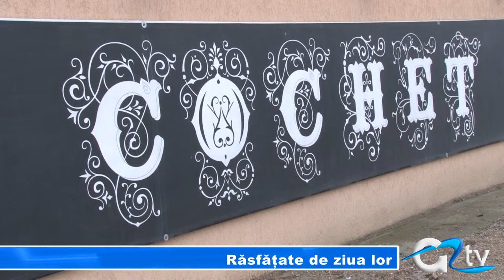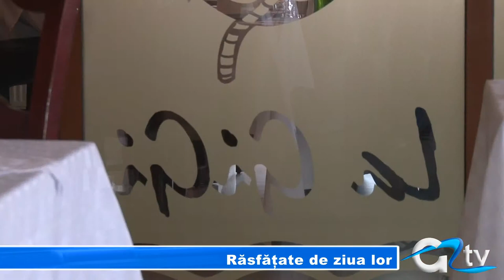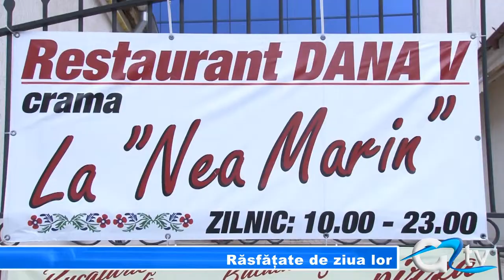RASFATATE DE ZIUA LOR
Mai sunt mai puțin de cinci zile până pe 8 martie iar administratorii restaurantelor din Giurgiu au lansat deja ofertele pentru Ziua femeii. Momente artistice și meniuri cu mâncare specifică țărilor europene, sunt doar căteva dintre metodele inedite pe care proprietarii de localuri le folosesc pentru a le oferi doamnelor o seară de neuitat.